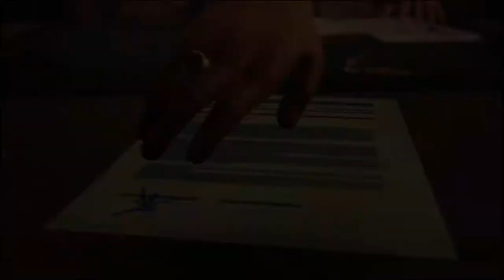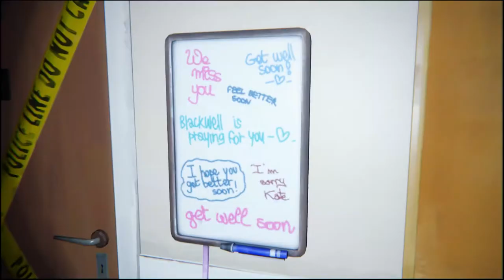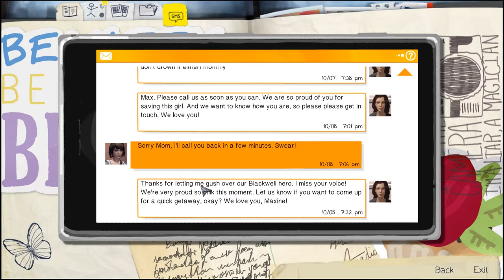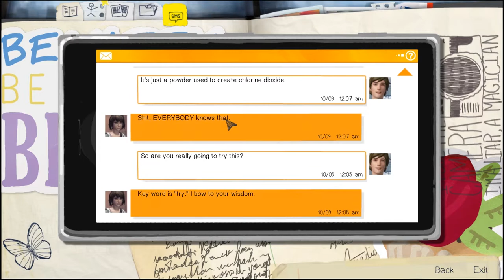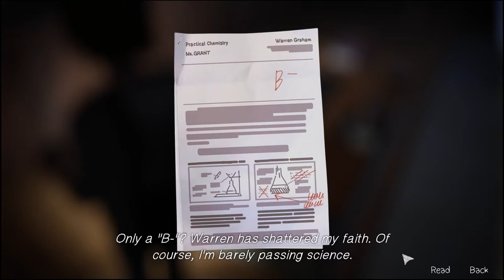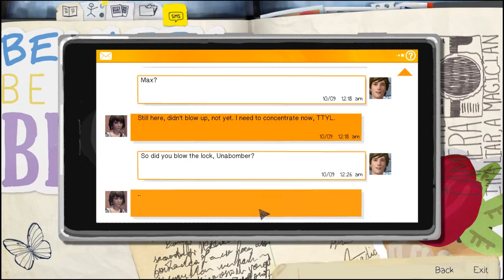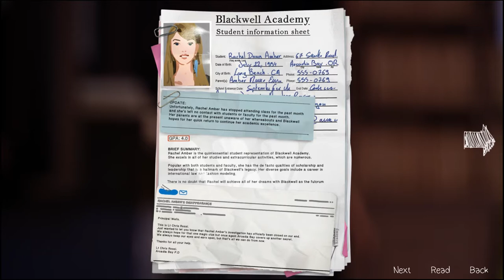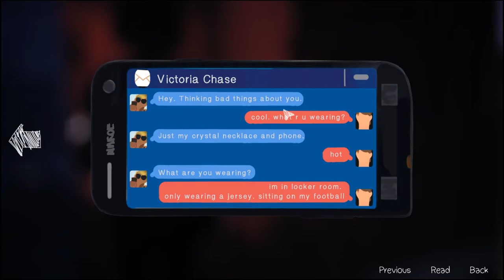BLACKWELL NINJA | Life is Strange Gameplay Indonesia Episode 3-PART 1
Yoooooo~ Episode 3 nihhh
Di gameplay kali ini si max sama chloe bakal jadi ninja ahhahaha
kalo mau tau gimana ceritanya, yuk nonton ajah :D
Enjoyyy